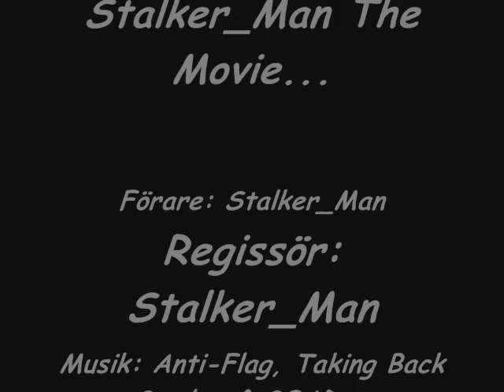Stalker_Man The Movie...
I'm driving all over the place and show's what i can do ;)